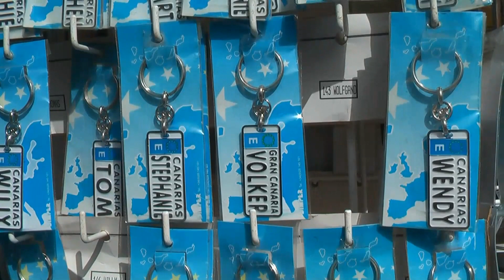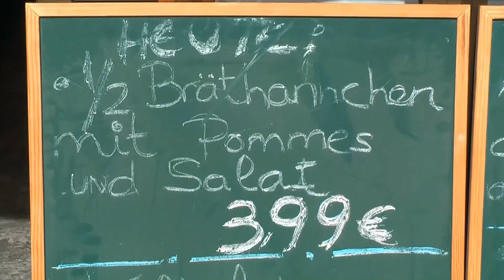Gran Canaria Beach Shopping Mall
Directly at the beach of Playa del Ingles there is tiny shopping mall for gifts and everything you never need. Pubs serving icecold drinks are next to the shops.
Direkt am Strand vom Playa del Ingles befindet sich eine kleine aber feine Shopping Passage mit Geschenken und allem, was der Mensch nicht braucht.